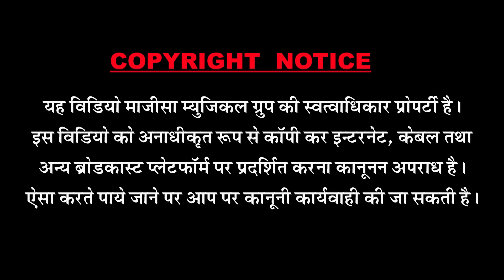जसोल गढ चौक मे खेलो सवाईसिह राठौडो || Jasol gardh Chok me Khelo Sawai Singh rathore || Raju suthar